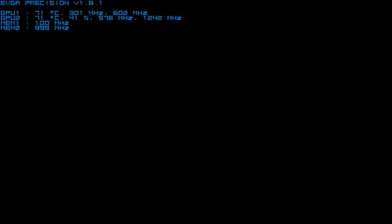Modern warfare 2 Gameplay q9550 @ 3.8 GTX295